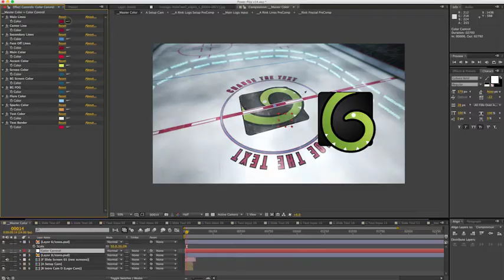Power Play Hockey | After Effects template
Last Update: 27 September 17
Created: 16 August 17
After Effects Version: CS6
Uses Plugins: Optical Flares, Trapcode Particular
Universal Expressions: No
Length: 0:23, 1:26, 0:04, 0:05, 0:04, 0:10, 0:04, 0:05, 0:05
Resolution: 1920x1080
File Size: 2.7GB
Media Placeholders: 5, 5, 10, 15, 4, 10
Text Placeholders: 14, 10, 15, 5, 5
Category: (broadcast-packages)

Description: Power Play Hockey is a high-energy sports package- the perfect template to showcase your hockey team or league. Easily customize the project- change the colors, insert your logos, text, photos, and videos! Since everything is pre-rendered, render times are fast! No plugins required! Totally modular! String together your own promo or use the pieces separately. Features: Intro Comp with Seven intro scenes (As seen in promo- 23 seconds) Team Matchups w transition(4:00 seconds) 5 Copies of each Team Matchups w hold(10:00 seconds) 5 Copies of each Player Screens w tranistion (with 5 copies- 4:00 seconds) Player Screens w hold (with...